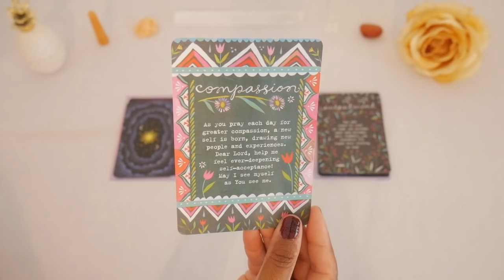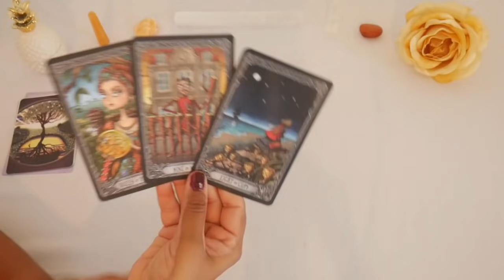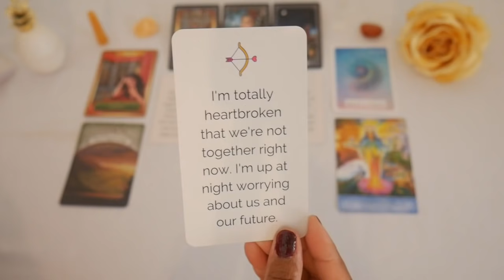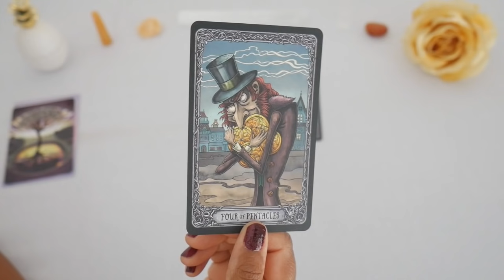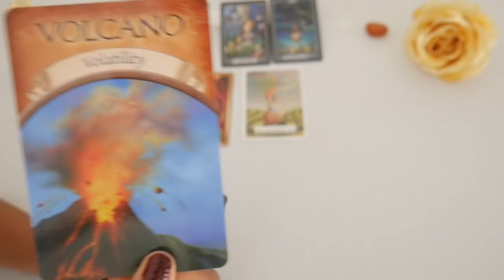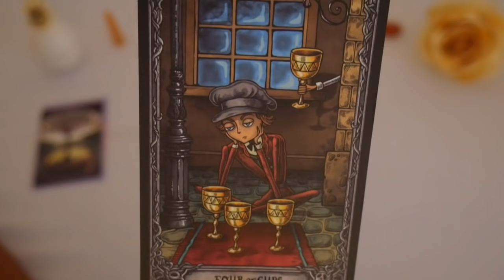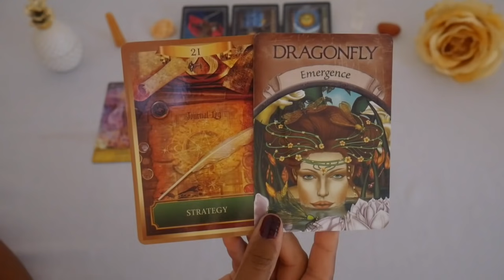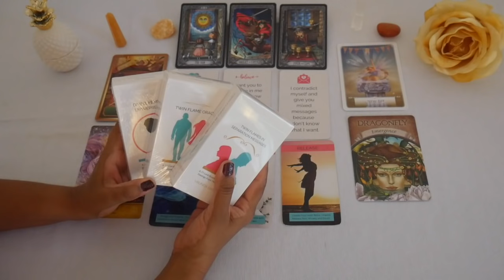💋HOW THEY TRULY FEEL ABOUT YOU 💘PICK A CARD 🌻 TIMELESS LOVE TAROT READING 🔥TWIN FLAMES 👫 SOULMATES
In this reading, you'll discover: 1) How do they truly feel about you right now? 3) Specific messages from their heart to yours. 4) What outcome do they want for your relationship?

0:00 - Intro to the reading + your card choices
 3:40 - Group 1
 21:36 - Group 2
40:40 - Group 3

I’m Dr. V. Welcome to livtarot. I do pick a card timeless love tarot readings and energy check ins for twin flames, soulmates, and all those who are seeking a sacred union, especially if they've been struggling or are in separation with little to no contact.

To get more love tarot readings for twin flames and soulmates, make sure to

-- Current wait time is 7-8 business days.

🔮 ORDER ORACLE DECKS FROM OUTSIDE THE U.S.A AT OUR INTERNATIONAL STORE

🌟 Donations go back to the channel so that I can continue making free content for you.

🔮 You can donate oracle and tarot decks that I will use in future readings. Here's my Tarot & Oracle Deck Wish List on Amazon

USA

Dr. V.